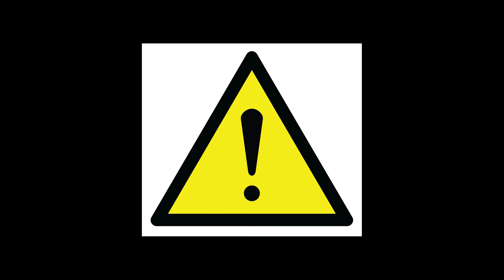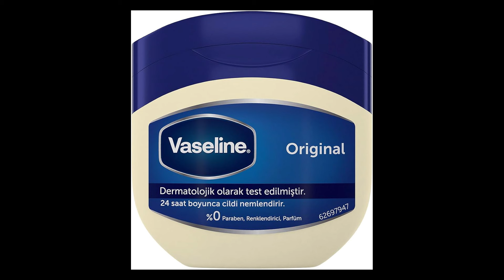DETAYLI KAŞ REHBERİ - KAŞ İLE İLGİLİ HER ŞEY !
Bu videomuzda kaş ilgili tüm ayrıntılar mevcut. Kaş gürleştirme, Kaş alma, Kaş nasıl alınır, Altın oran kaş gibi konulara değindik.

DİKKAT : Bahsedilen içerikleri uygulamadan önce hekiminize danışın.